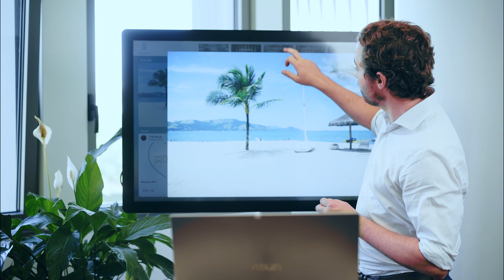C'est l'été chez Steeple 🌴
Nos conseillers restent disponibles en juillet et en août pour vous faire découvrir la solution Steeple et révolutionner votre communication interne 😃 🔌

Découvrez comment nos équipes vous accompagnent cet été 🎥

N'attendez plus pour découvrir la solution 👇 🖥